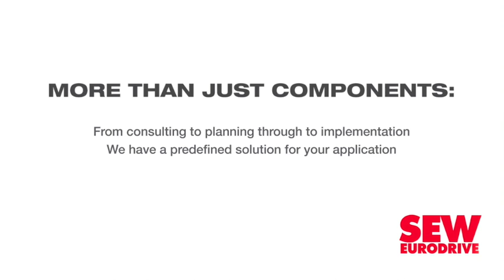Enforcing local procurement rules would help offset weak demand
Seifsa CEO Kaizer Nyatsumba reflects back on 2018 and offer insight into prospects for the metals and engineering sector n 2019.